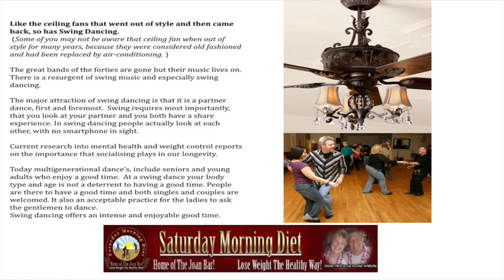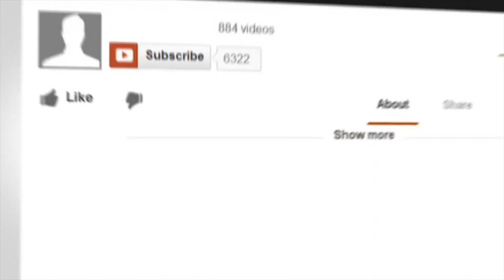How To Lose Weight Swing Dancing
How to Lose weight swing dancing, because it don't mean a thing if you ain't got that swing. Like ceiling fans that went out of style and then came back, so has swing dancing. Some of you may not be aware that ceiling fans went out of style for many years because they were considered old fashioned and had been replaced by air conditioning, only to be discovered years later that that their circulation reduces the cost of operating those air conditioners.
The great bands of the forties are gone but their music lives on. There is a resurgence of their music and especially swing dancing. The major attraction of swing dancing is that it is an partner dance first and foremost. Swing requires most importantly, that you look at your partner and you both have a shared experience. In swing dancing people actually look at each other, with no smartphone in sight.  Research in to mental health and weight control reports of the importance of swing and socializing play and in longevity. Yeah, it's important to keep your body healthy keep your weight down, and this is a great thing that does both, mental and physical.
Today's multi-generation dances seniors and young both can enjoy a good time. In at a swing dance your body type and age is not a deterrent to having a good time. People are there I have a good time and both singles and couples are welcome. It’s a socially acceptable practice for the ladies to ask gentleman to dance. You know a lot of times the men just sit there and do women have to dance by themselves. Here the women could go up and said what are you doing sitting there,  let's dance. Swing dancing offers an intense and enjoyable good time.
 One the most important reasons for swing’s revival was a man named Frankie Manning.
 Frankie Manning was one of the original lindy hoppers of the Savoy  Ballroom in Harlem of the thirties. Mr Manning toured the world in the thirties and forties of showcasing swing.
After swing went out of style Mr. Manning went to work for the post office, and just as I was about to retire the string revival movement was looking for an inspirational instructor.
In his 60's he started to tour of the world sharing the joy that swing dancing brings to the world. There is at least one swing dance  taking place every night of the year somewhere in the world. Look for Frankie Manning swing training videos on YouTube, given by the man himself.
Thanks to the life of firming exercises and health benefits that swing dancing offered Mr Manning, he lived to age 94,wouldn’t we all.
Swing dancing for weight loss offer:
Swing dancing is a quick paced and demanding form exercise. You can burn 300 to 400 calories per hour by swing dancing but you won't even notice that you are exercising. Unlike exercises that are boring and repetitive, swing dancing is exercise you can actually enjoy.
We recommend taking swimming lessons from a local dance swing dance school to start off on the right foot part. Caution: just like any exercise ease into it and don't over do it so.
If you really, really, really hate to exercise swing dancing maybe what you been looking for.
It would improve your health, mind and waistline. Come and join the fun.